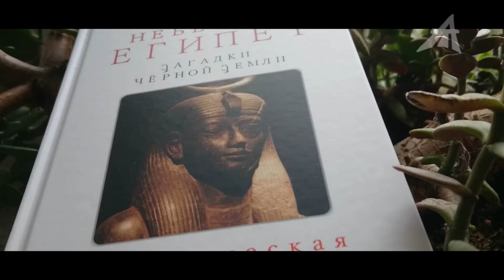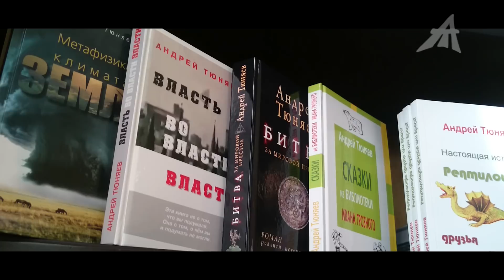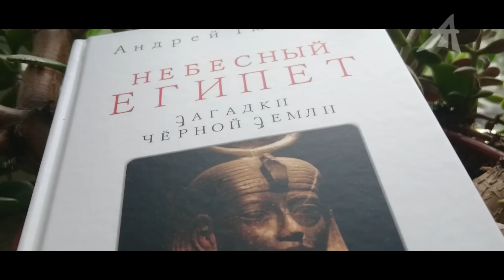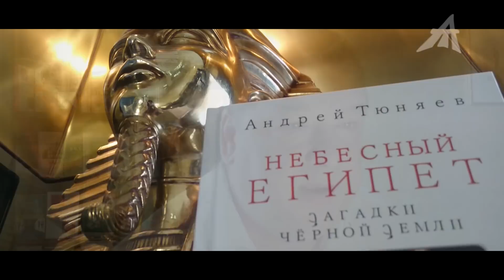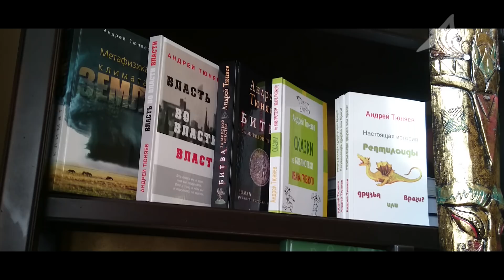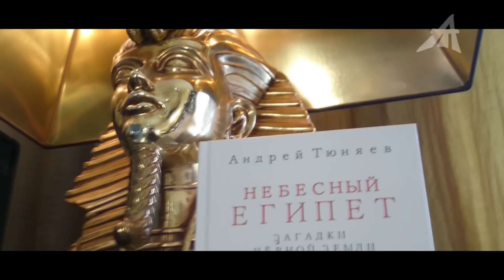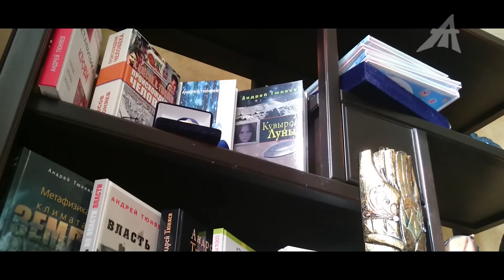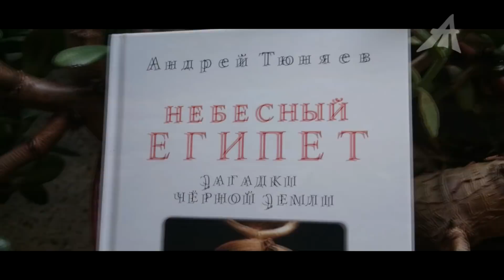Ментальная концепция Египта